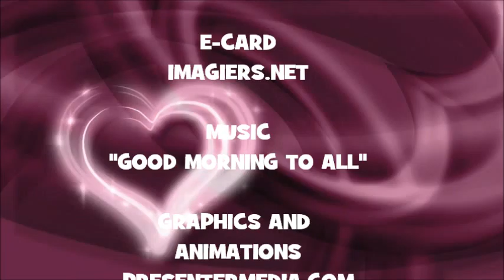JOYEUX ANNIVERSAIRE NALDA !